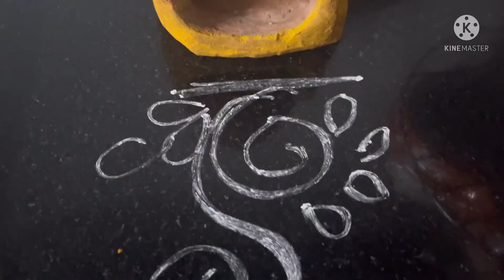ఈరోజు శుక్రవారం పూజ విధానం!దానిమ్మ గింజలతో అష్టోత్రం/కామాక్షి దీపారాధన/మట్టి కుండలో బియ్యం/పంచామృతం!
Hi 👋 here is my new video @AmmammagariManavaralu